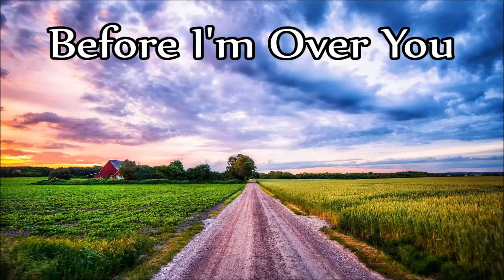The Wilburn Brothers - Before I'm Over You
"Before I'm Over You"
*Written by Betty Sue Perry*

Track 2 (B-Side) from the album: "Country Gold" 1965